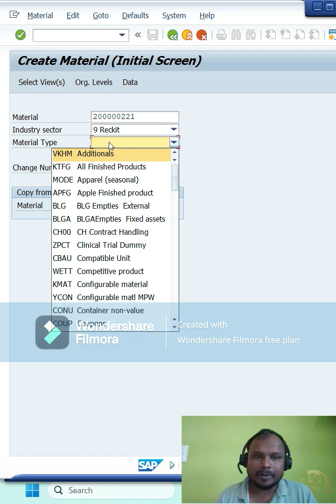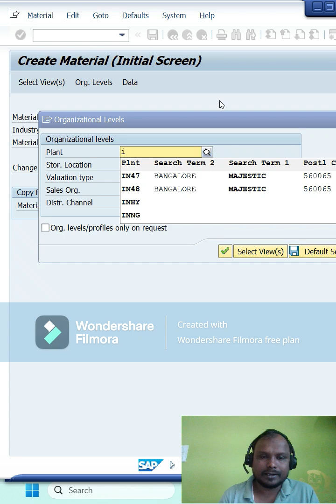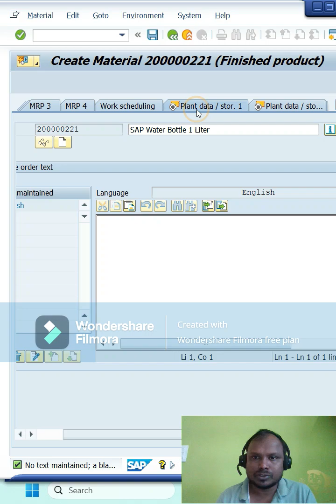How to Extend Material in SAP | Step-by-Step Tutorial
📌 **In this video, learn how to extend material in SAP** using transaction codes like **MM01** and **MM02**. This step-by-step guide walks you through the process of extending an existing material to a different plant, storage location, sales view, or other organizational levels..

✅ **Topics Covered:**

* Introduction to material extension in SAP
* Difference between material creation and extension
* Using MM01 to extend material
* Key fields to update during extension
* Common errors and how to fix them

🎯 Perfect for SAP MM learners, beginners, and working professionals!